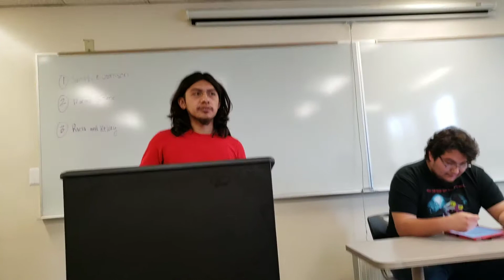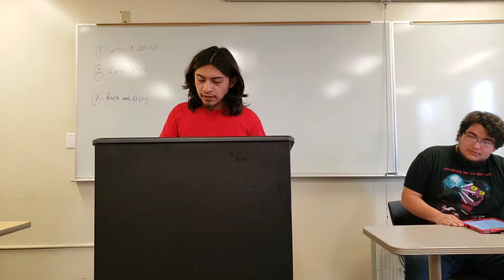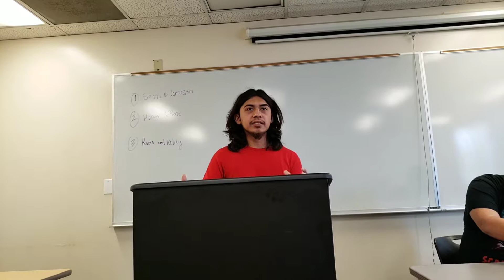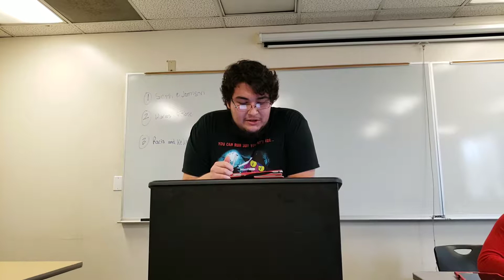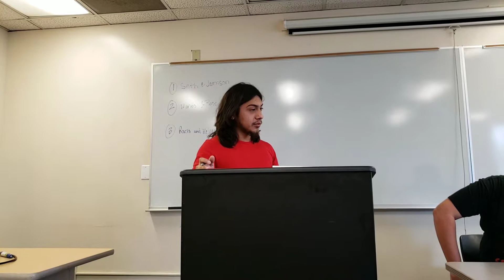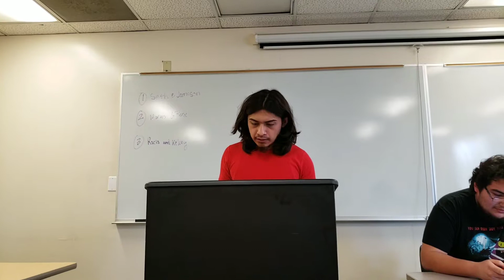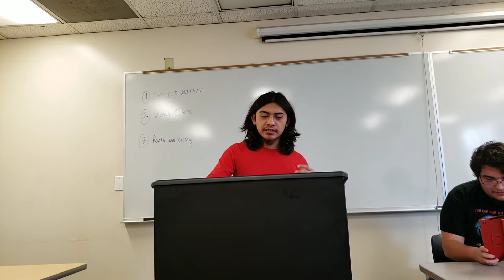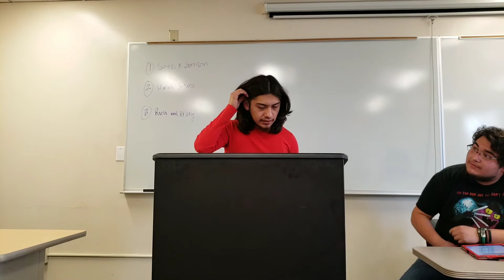Rene Bejar, Comm 5 2018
Pass me my guy